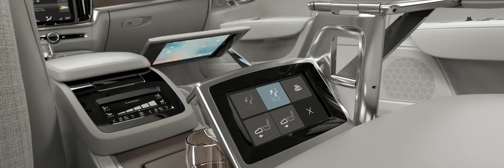189867 Volvo S90 Excellence Interior Concept animation